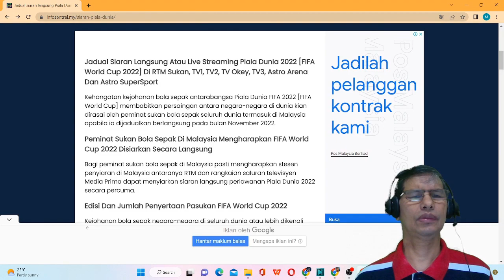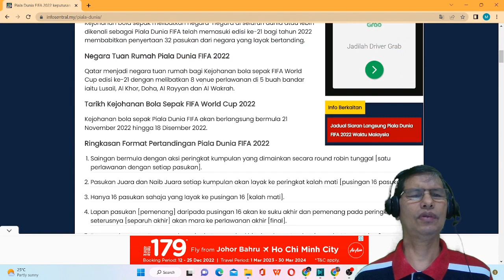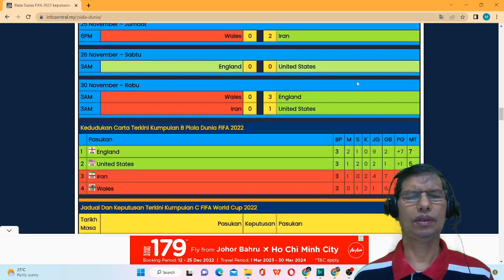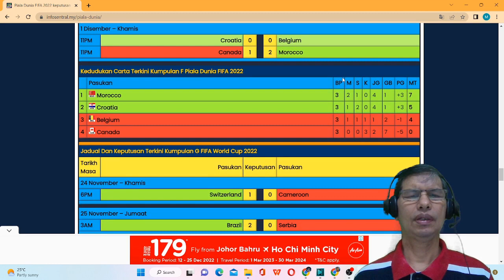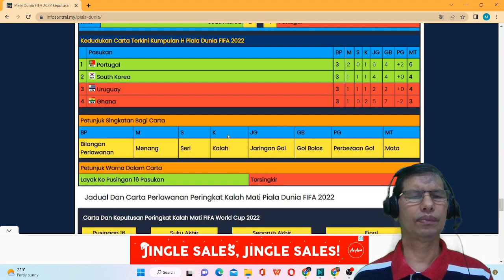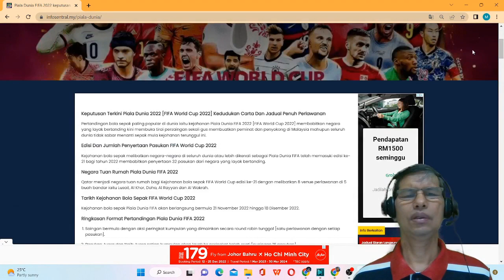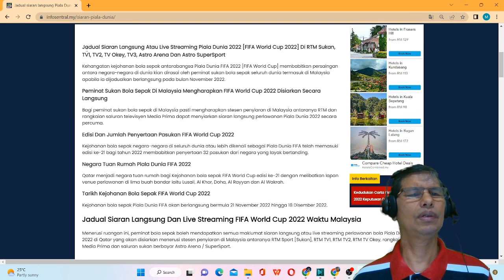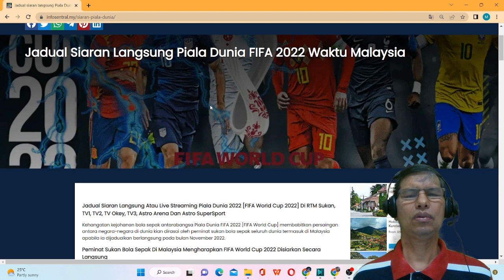HIGHLIGHTS FIFA WC QATAR 2022 BY MIKE POJAN